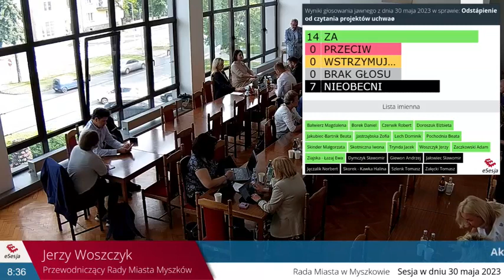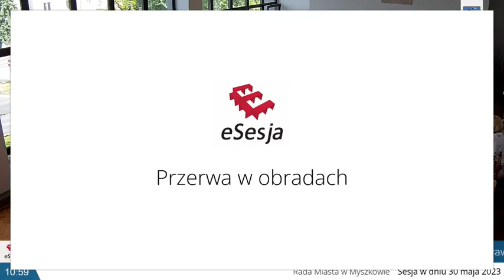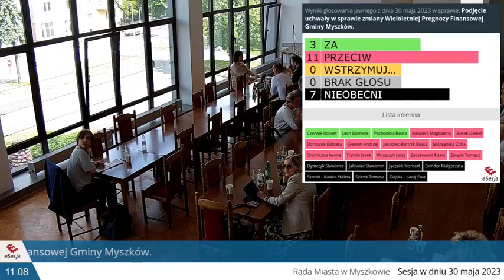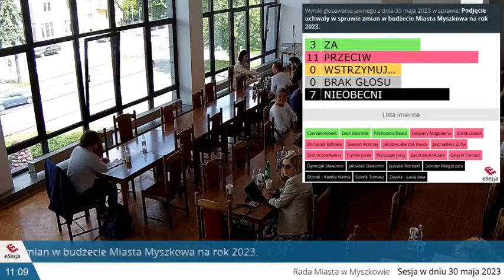LXIII Sesja Rady w Myszkowie, 30 05 2023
Ten film jest zapisem LXIII Sesja Rady w Myszkowie, która odbyła się 30 maja 2023  roku. Materiał pierwotnie został opublikowany na platformie eSesja.tv. Jest to oficjalne nagranie z inauguracji sesji, przedstawiające dyskusje i decyzje podjęte przez radnych. Film ten został udostępniony w celu zapewnienia transparentności działań samorządu i umożliwienia mieszkańcom śledzenia ważnych dla miasta spraw.